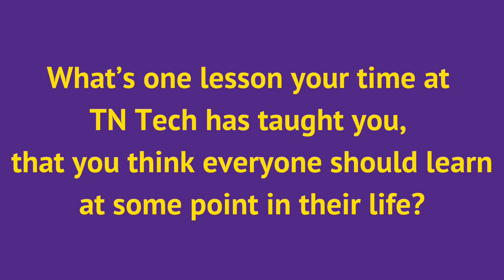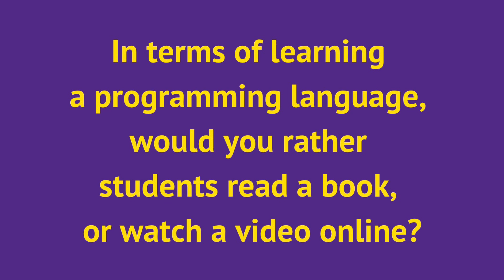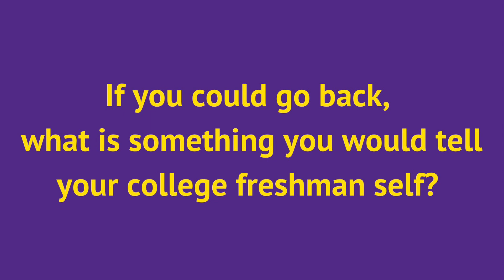Meet CS Lecturer Jacob Strickler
Tennessee Tech University’s Jacob Strickler – one of nine new faculty members who recently joined the Department of Computer Science – has plenty of insights to share, as well as words of encouragement for computer science students.

Strickler is not only a CS faculty member but a recent Tech graduate, having earned his master’s degree in 2023 and bachelor’s in 2021. He teaches object-oriented programming and design and has a strong interest in cybersecurity, especially in the area of social engineering.

He’s excited for his computer science career to take flight at Tech, and the department is privileged to have his expertise!